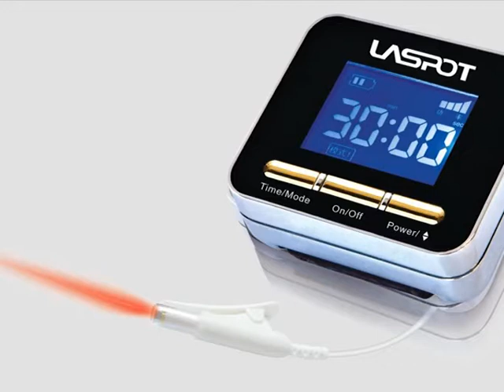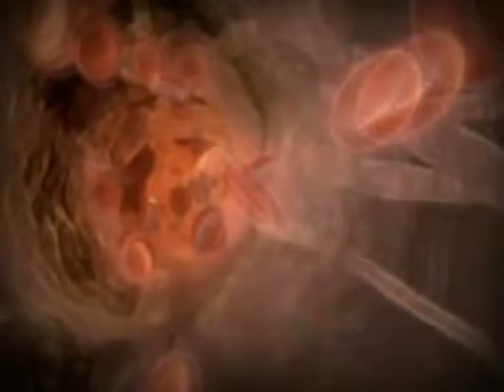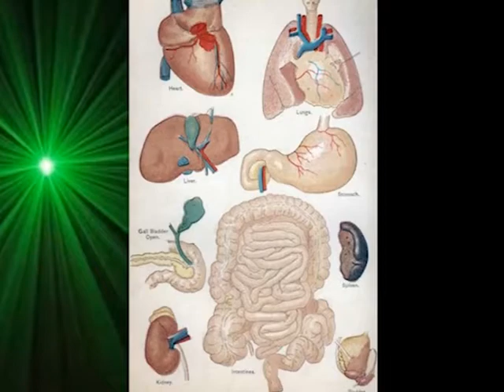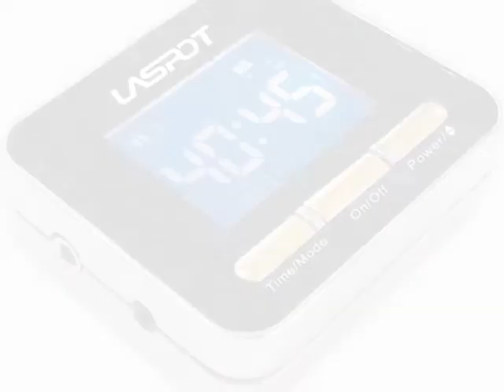LASPOT SLT 光能活血表及光活脑器